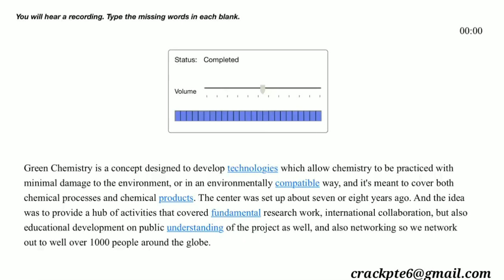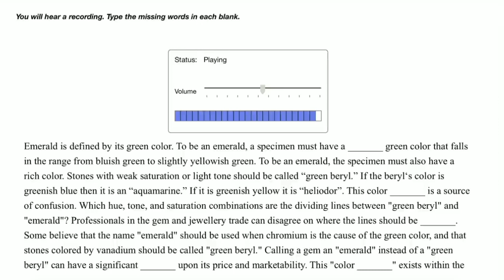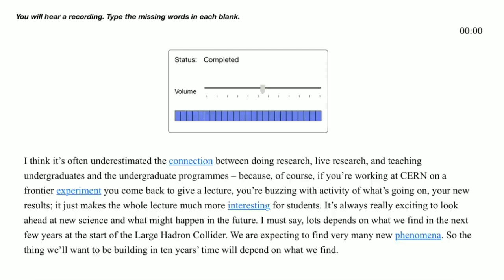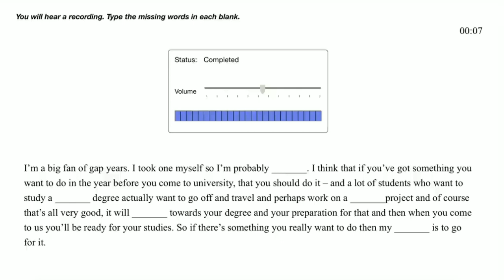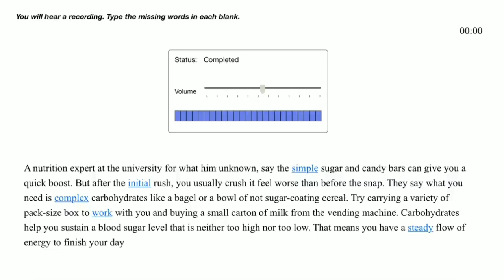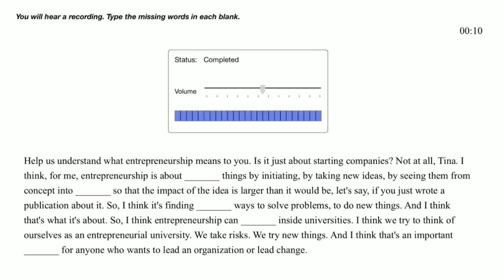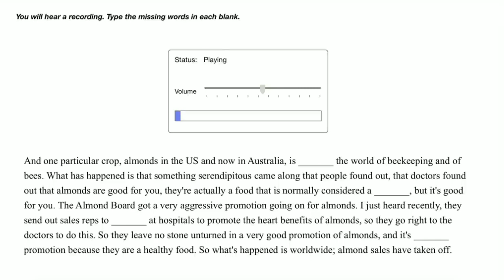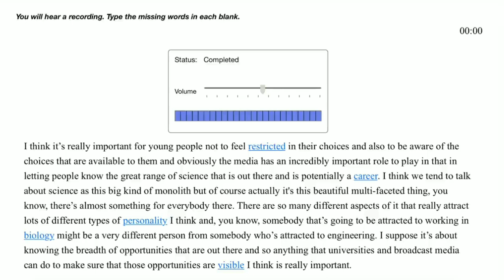Listening Fill in the blanks pte ( April 2021) Exam Repeated